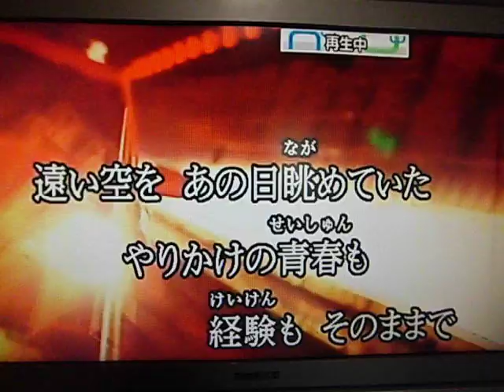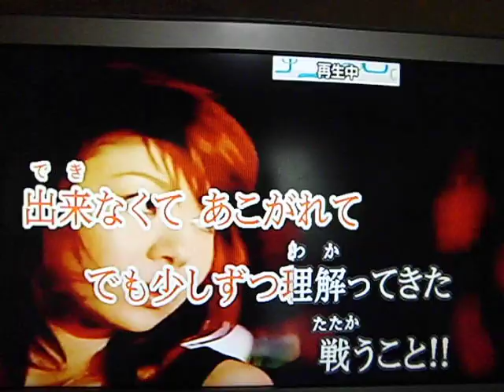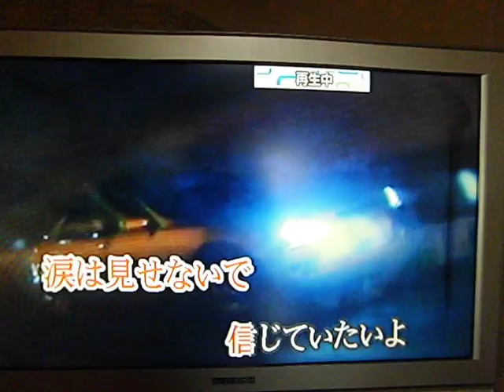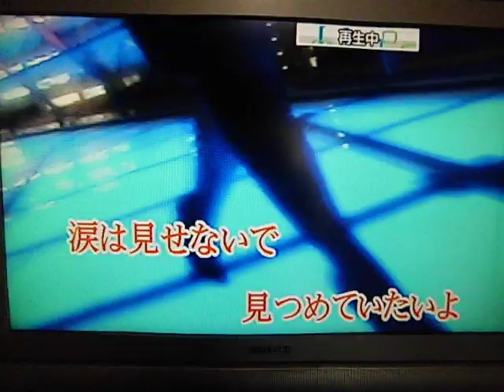恋しさとせつなさと心強さと（原キー）